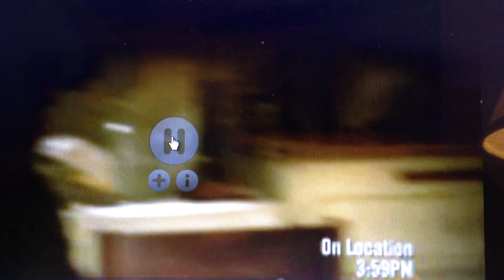True Blood Season 5: Alcide, Lafayette and Sookie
Season Five Promo with Lafayette giving Alcide the business with Sookie looking on. No more supes.